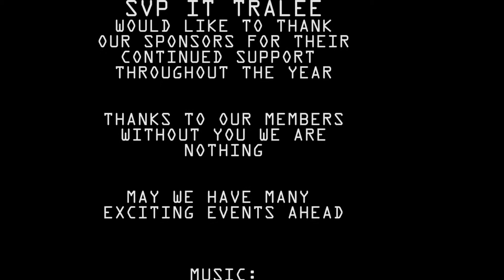SVP Promo BICS 2019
Advert for charity fundraiser

Musi: Theme from "Mission Impossible"